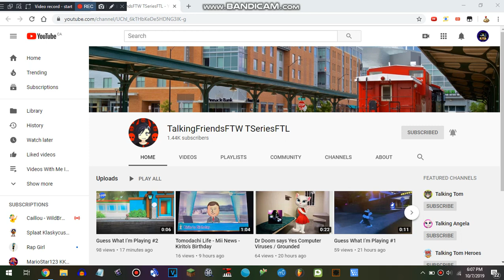Shoutout to TalkingFriendsFTW TSeriesFTL!